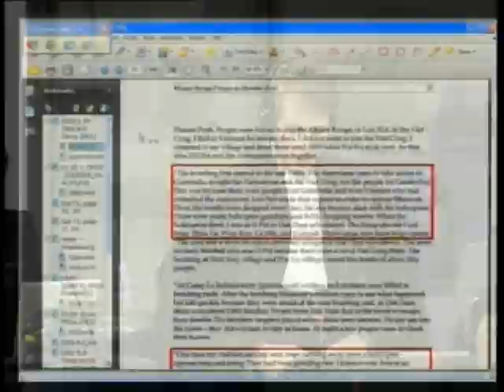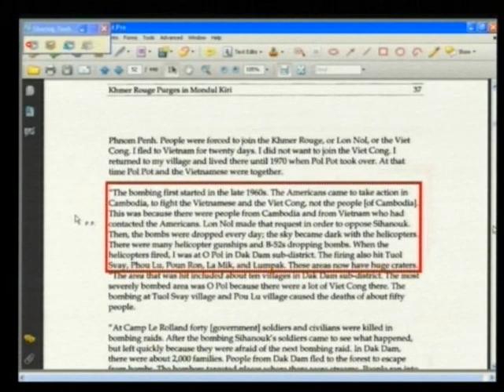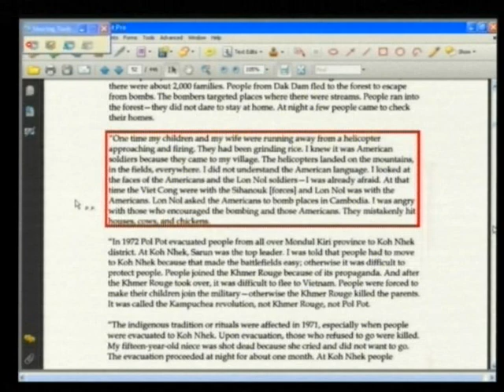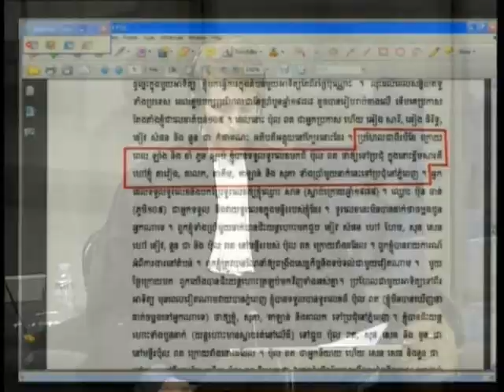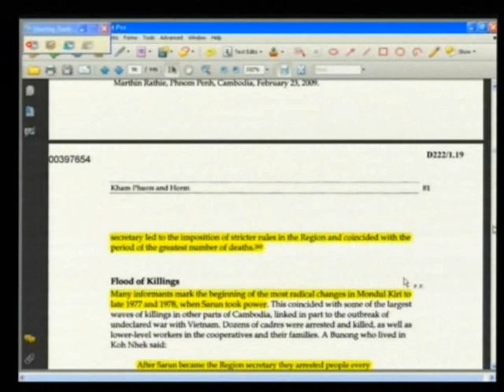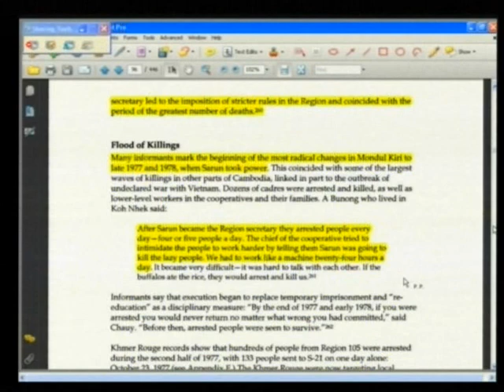Sao Sarun 2012 06 12 S3 FL KH Pub